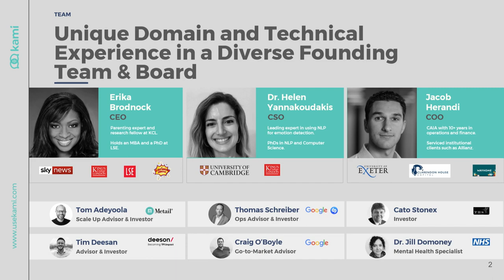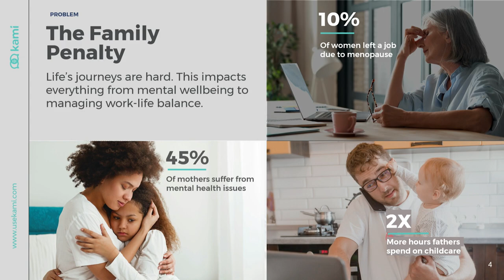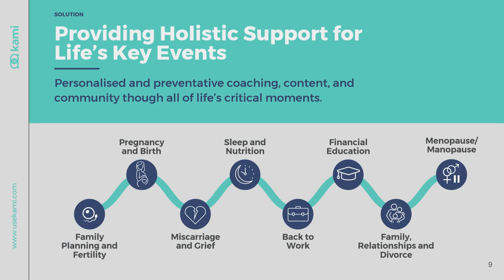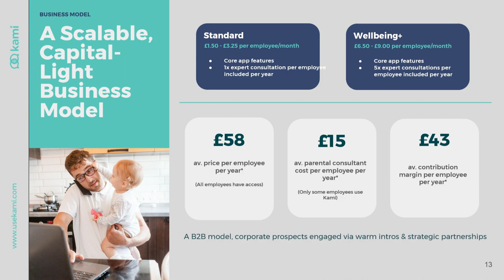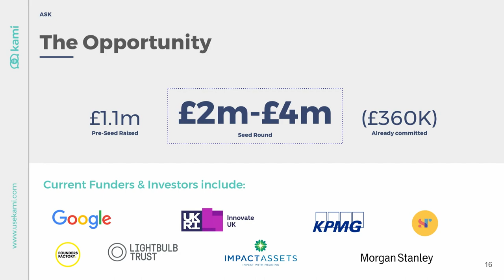Slush Female Founders Office Hours: Kami (CEO Eerika Brodnock)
The Female Founder Office Hours (FFOH) is one of the largest office hours initiatives for women founders in Europe - and now physically at Slush! Started by the Playfair Capital team in 2019, FFOH has already brought together 1300 founders for 5,230 one-to-one mentoring and pitch meetings with over 150 investors across seven editions to date. We brought four of these promising early-stage founders on stage.

Kami is a UK-based startup in the seed stage bringing a trusted digital companion for every parental journey to life.